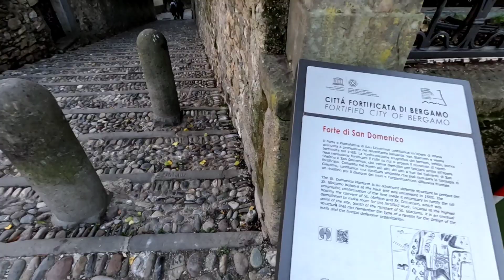[ITA] 🇮🇹 Bergamo Italy - Italy's Best Kept Secret - Walking Tour in Old Town of Bergamo